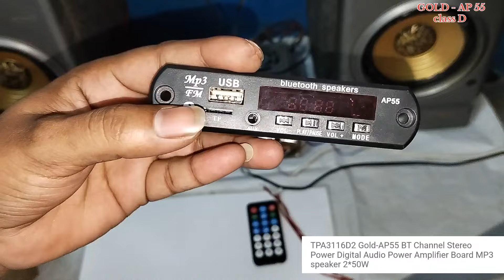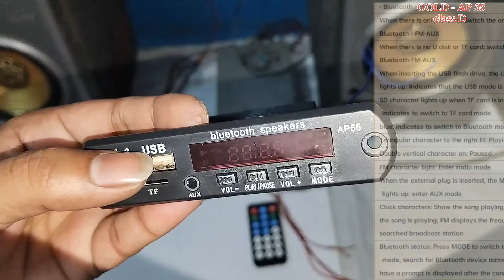Gold - AP 55 class D Amplifier/ All Connection Review Bluetooth USB AUX FT card FM 2×50W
Aaj class D amplifier new board ka unboxing aur details batane Wale hai aap log video ko shuru se lekar last Tak dena

video ko khud se banate hai..
es ch lover - channel..

Thanks 🙂